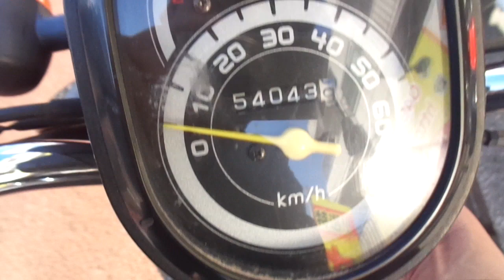トゥデイ F 中古車 バイクショップ名:アットバイク